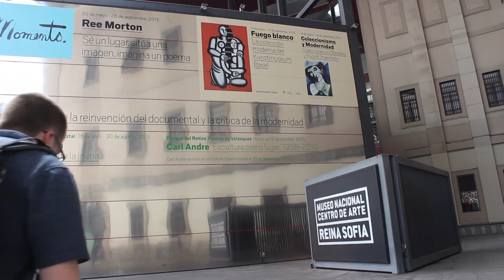Madrid sightseeing | Spain tourist places + Aqueduct of Segovia (day trip)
Madrid sightseeing | Spain tourist places + Aqueduct of Segovia (day trip). Enjoy Madrid sightseeing including the Royal Palace of Madrid and the San Isidro Madrid Festival. With me as your guide, visit the Plaza Mayor, the Prado Museum, a tapas crawl in Madrid. Then, take a day trip to Segovia Spain.